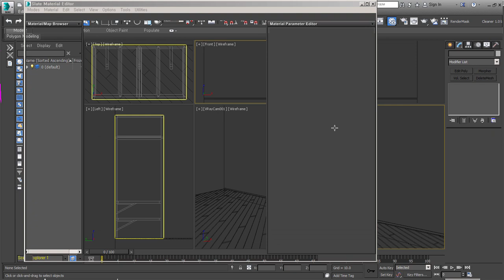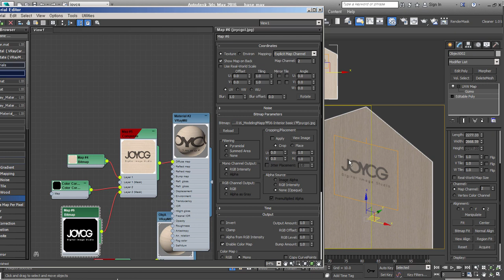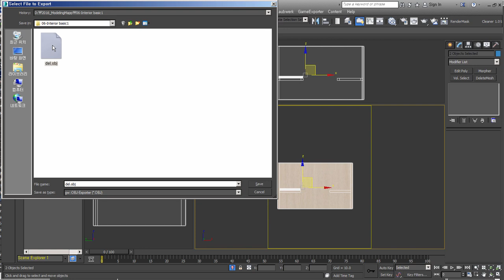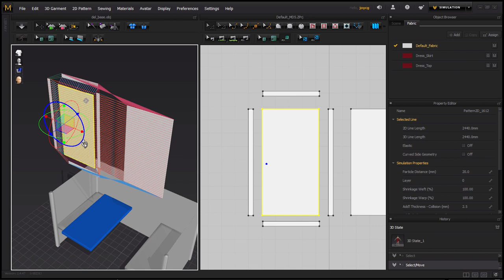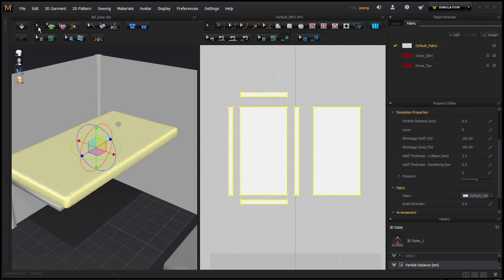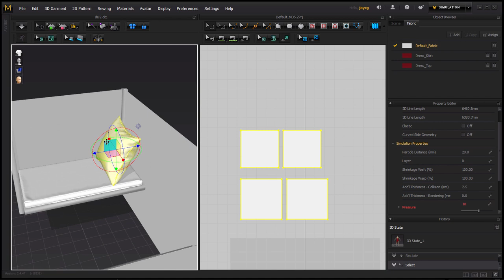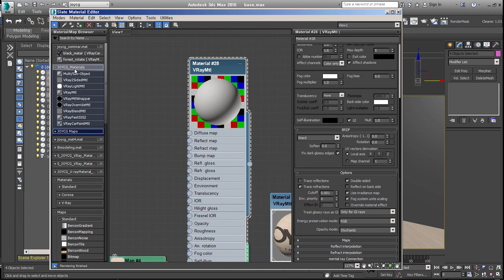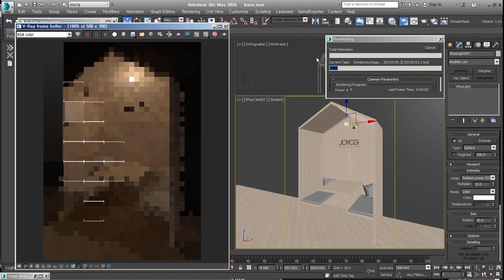3dsmax Interior modeling - part #2 (인테리어 모델링과 맵핑)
인테리어 공간에 다가서기 위한 기초 모델링강의 입니다.
간단한 형태의 나무로 만들어진 물체를 만들고 Mapping까지 진행하는 두 번째 강의입니다.

Fetén. Sushi-Bistro 자료 위치